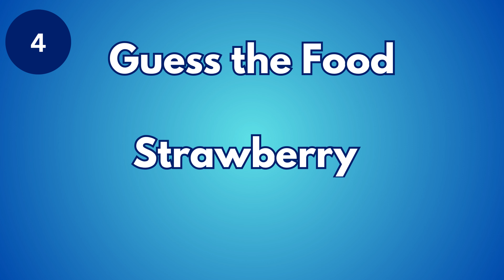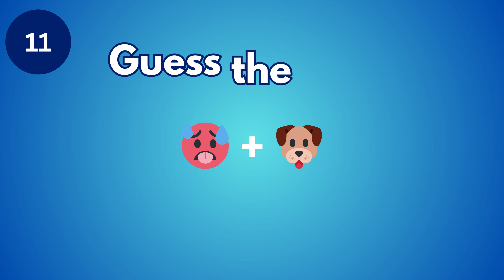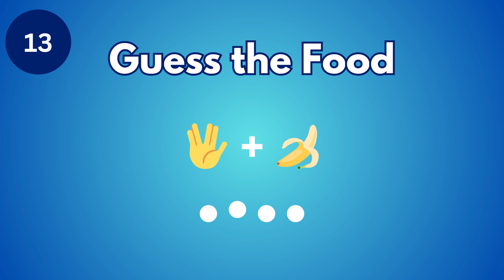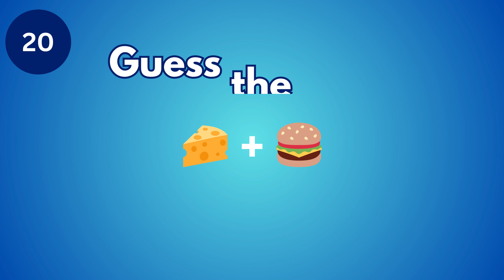Guess The Food By Emoji | Food and Drink by Emoji Quiz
This is Guess The Food By Emoji | Food and Drink by Emoji Quiz
Can you Guess The Food by Emoji? This is a fun food and drink quiz you can play with your friends and family! Food game Emoji Challenge